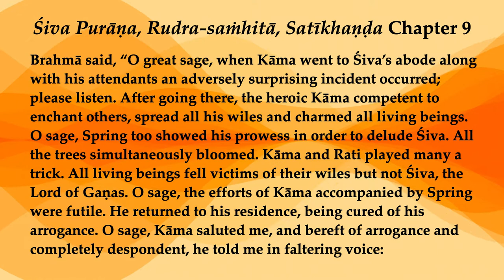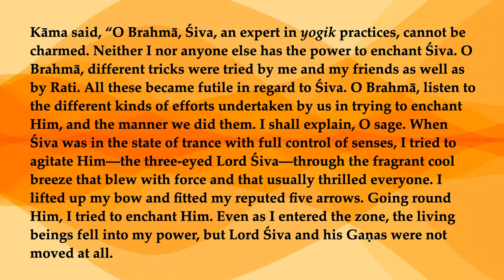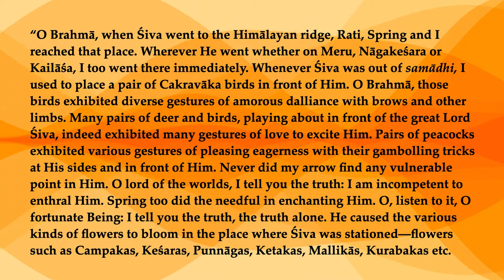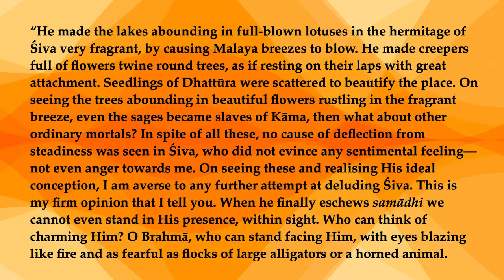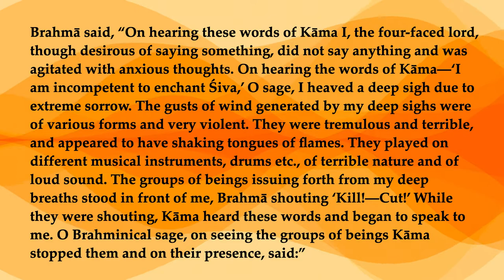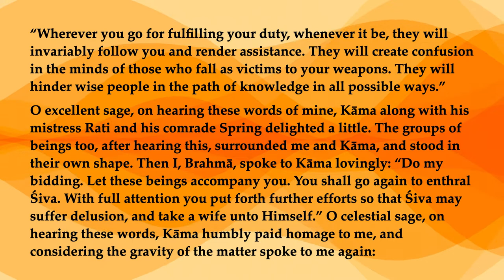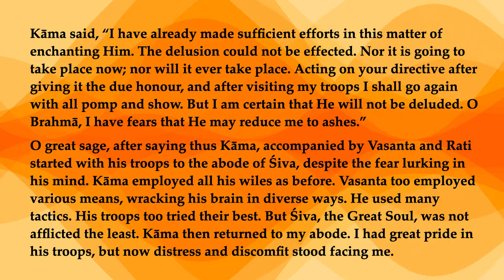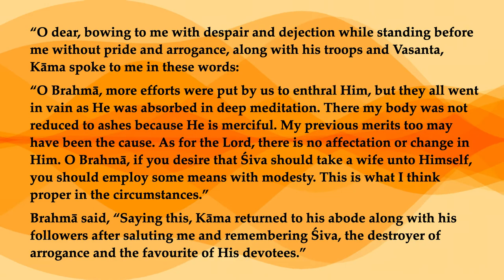Rudra saṁhitā, Satīkhaṇḍa 9—Kāma's Failure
Brahmā said, “O great sage, when Kāma went to Śiva’s abode along with his attendants an adversely surprising incident occurred; please listen. After going there, the heroic Kāma competent to enchant others, spread all his wiles and charmed all living beings. O sage, Spring too showed his prowess in order to delude Śiva. All the trees simultaneously bloomed. Kāma and Rati played many a trick. All living beings fell victims of their wiles but not Śiva, the Lord of Gaṇas. O sage, the efforts of Kāma accompanied by Spring were futile. He returned to his residence, being cured of his arrogance. O sage, Kāma saluted me, and bereft of arrogance and completely despondent, he told me in faltering voice: